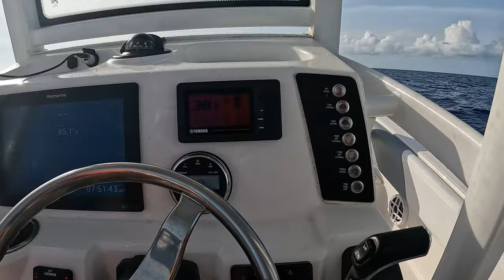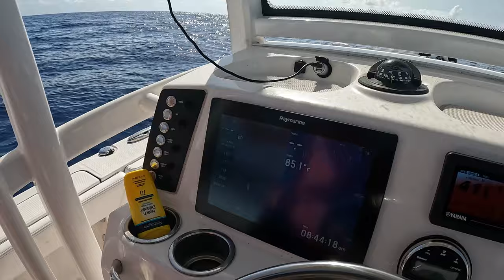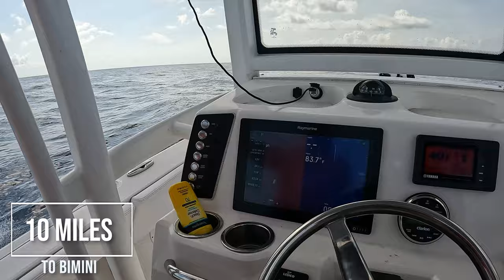Florida to Bimini, Bahamas in a Bay Boat Day 1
Fort Lauderdale Florida to Bimini Bahamas by Boat.  Robalo 246 Cayman, First of 8 videos. To see all 8 videos got to the Travel Playlist at the bottom of the page.